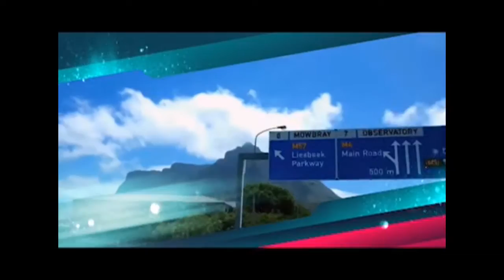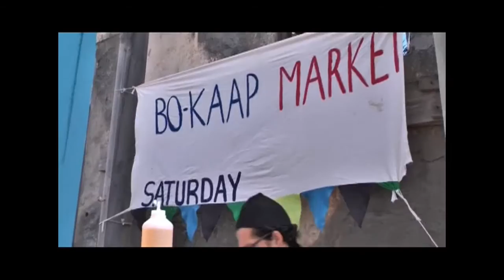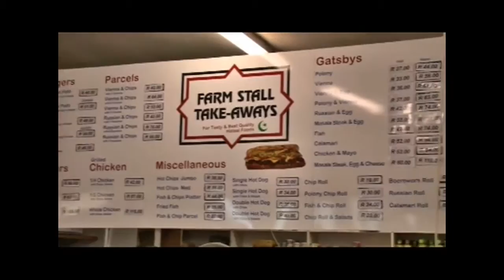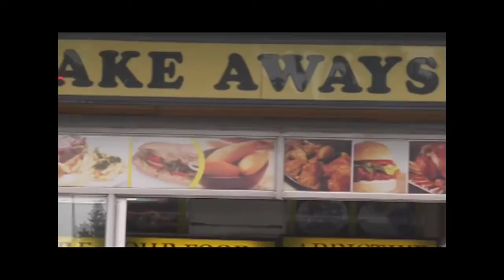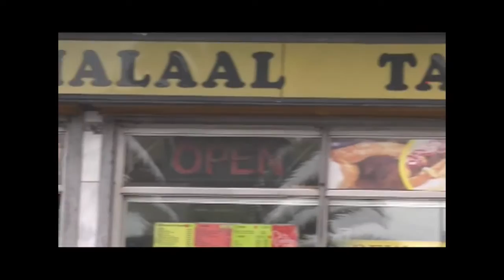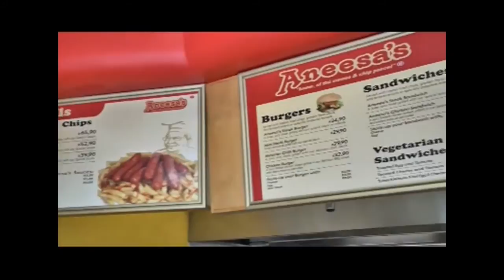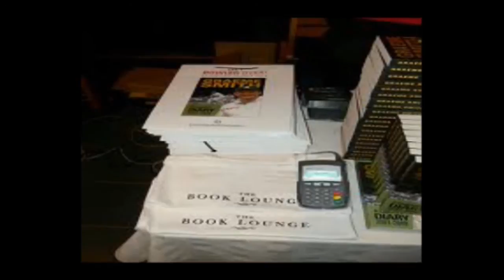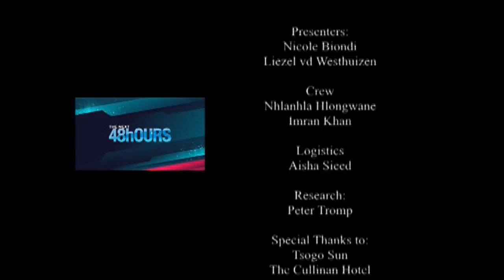The Next 48hOURS SE1_EP2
The Next 48hOURS is a weekly lifestyle and entertainment show on Cape Town TV. You can watch  it every Thursday at 7 pm on DSTV 263. Then on Sat at 6.30 pm on the same channel. Presented by Liezel van der Westhuizen and Nicole Biondi you can expect all the hottest happenings and trends here.